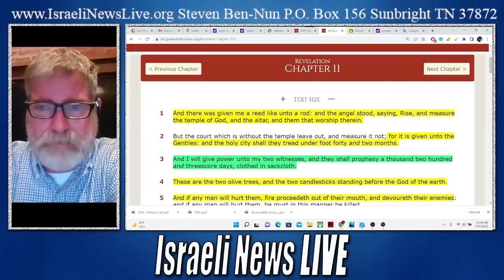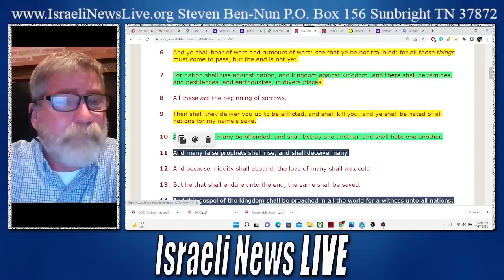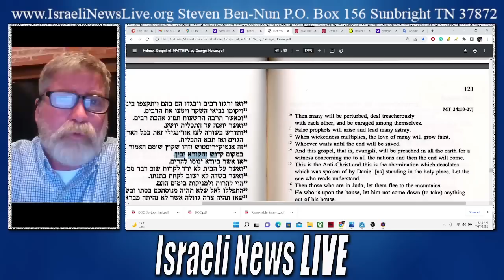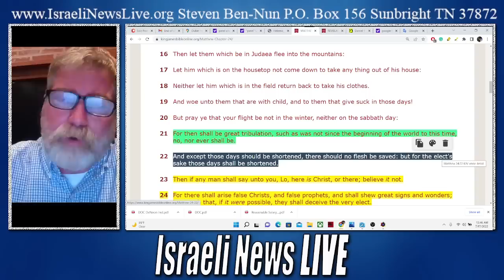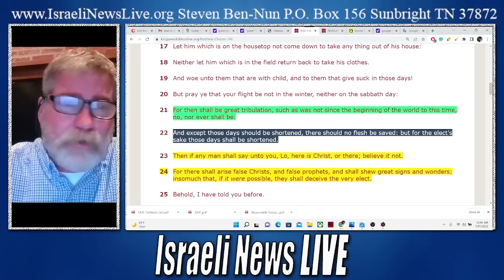Does Destruction of Humanity Proceed the Two Witnesses?